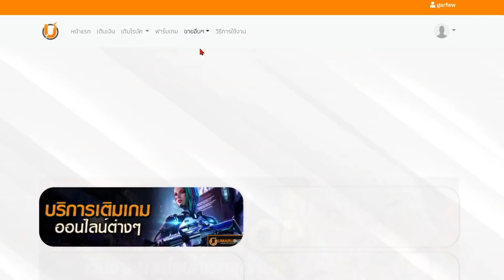🌊Build A Boat : 🐺ซื้อมาโชว์สัตว์เกมพาส 🐧 เสียไป 750 Robux! 🐔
💸ร้าน Maru Shop